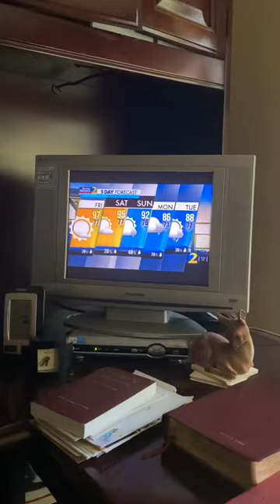7 29 21 WSB-TV Weather with Glenn Burns